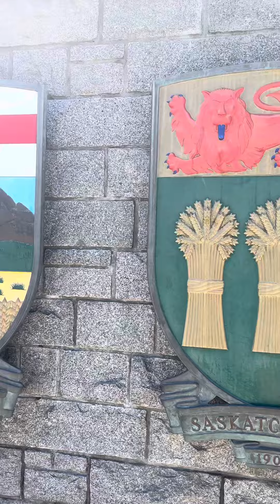Victoria BC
Victoria City is remarkable for several reasons:

1. Historic Charm: Victoria is one of the oldest cities in the Pacific Northwest, and it has retained its historic charm with beautiful Victorian-era architecture, heritage buildings, and well-preserved landmarks.

2. Natural Beauty: The city is surrounded by stunning natural landscapes, including the picturesque Inner Harbour, lush gardens like Butchart Gardens, and easy access to beaches and mountains.

3. British Influence: Victoria is named after Queen Victoria of the United Kingdom, and it still reflects a strong British influence in its architecture, traditions, and culture.

4. Vibrant Culture: The city has a vibrant cultural scene with various festivals, art galleries, theaters, and museums, making it a hub for arts and entertainment.

5. High Quality of Life: Victoria consistently ranks among the top cities in Canada for its high quality of life, offering excellent healthcare, education, and recreational opportunities.

6. Outdoor Activities: The city's mild climate and beautiful surroundings make it perfect for outdoor enthusiasts who can enjoy hiking, kayaking, biking, and other recreational activities.

7. Friendly Community: Victoria is known for its friendly and welcoming community, creating a warm and inviting atmosphere for residents and visitors alike.

Overall, Victoria's unique blend of history, nature, culture, and lifestyle contributes to its remarkable appeal and makes it a popular destination for travelers and a sought-after place to live.